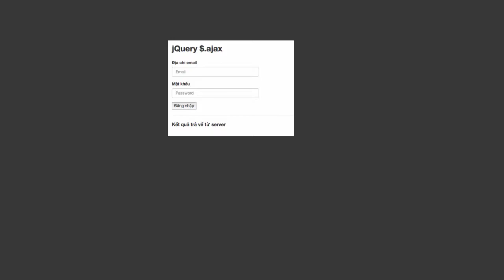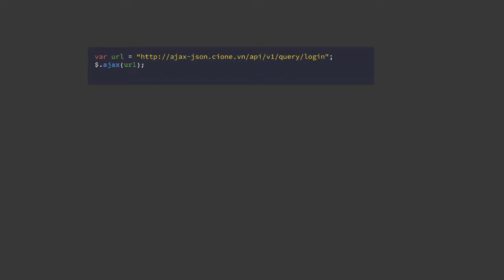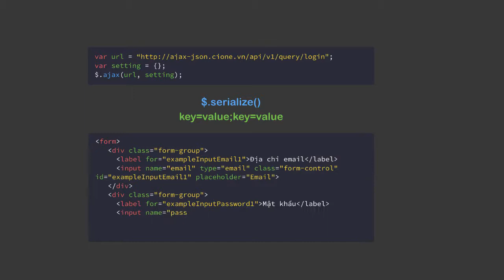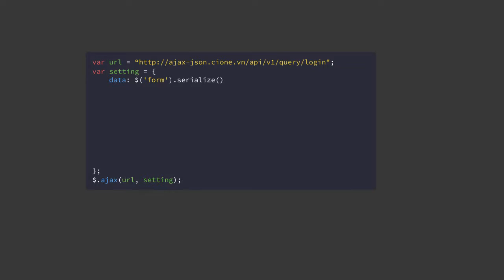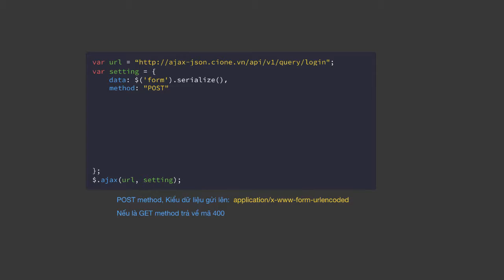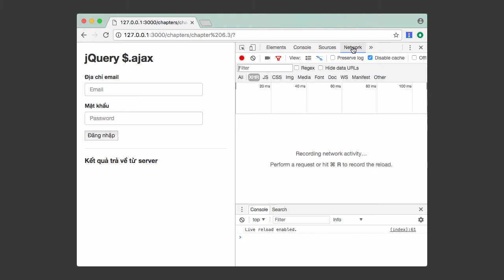[Học AJAX & JSON] Bài 28: Xây dựng tính năng đăng nhập dùng jQuery